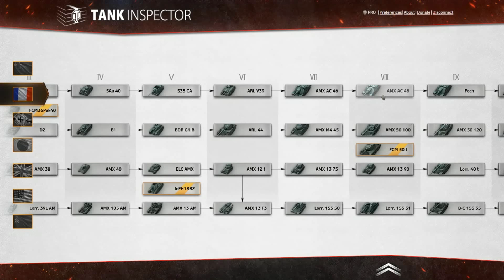World of Tanks | AMX AC mle. 46 (Recenze #22)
Recenze francouzského stíhače tanků na VII. tieru s názvem AMX AC mle. 46 ve hře World of Tanks. Ve videu shrnuji to nejdůležitější o tomto stroji včetně tipů a postupů hraní s ním. Součástí jsou také dvě standardní bitvy.

15000 goldů (Míra), 7500 goldů (Marcus_Aam), 2000 goldů (MurdaKral), 1000 goldů (anonymní dárce), 500 goldů (anonymní dárce)

75 vánočních beden 2018 (Míra), 3 lunární bedny 2018 (ladislav78).

■ Mikrofon - Behringer C-1U USB Studio Condenser Microphone
■ Sluchátka & Mikrofon - Jabra Evolve 20 Duo
■ Klávesnice - A4tech Bloody B328 CZ
■ Myš - E--Blue EM5639 Gaming Mouse
■ Grafická karta - ASUS GeForce GTX 1060 GAMING, 6GB GDDR5
■ Monitor #1 & #2 - 2x Samsung S24F350

Máte nějaké zajímavé replaye, povedené bitvy, faily a kuriozity z WoT? Chcete je vidět na mém kanálu s komentářem? Pošlete mi je na email výše, podívám se na ně a třeba je na svůj kanál umístím.